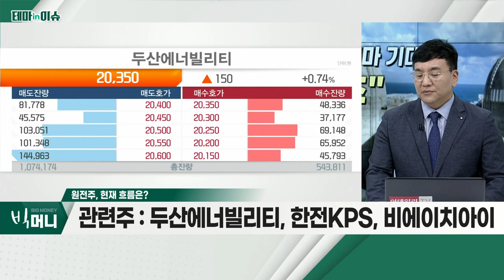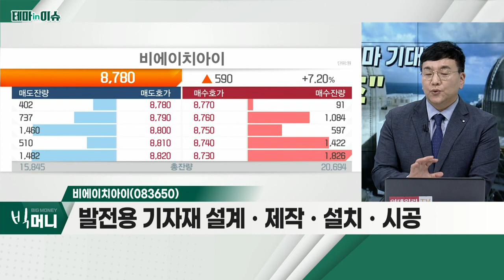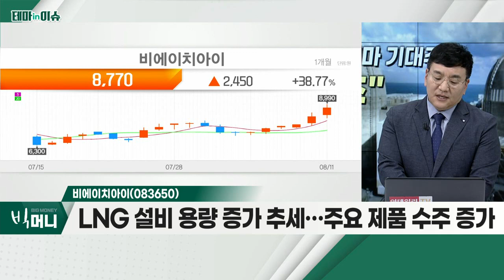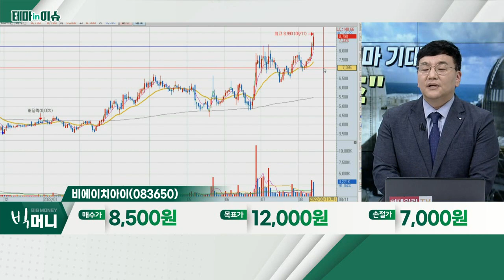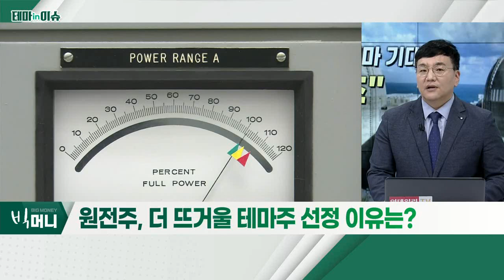비에이치아이(083650)... 원전주_테마IN이슈 (20220811)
- EU, '그린 택소노미'에 원전 포함
- "원전 제외 시 '탄소중립' 실행 어려워" 결론
- 탄소 배출량 비교 시 태양광보다 우위
- 두산에너빌리티, 한전KPS, 비에이치아이

- 발전용 기자재 설계ㆍ제작ㆍ설치ㆍ시공
- LNG 설비 용량 증가 추세… 주요 제품 수주 증가
- 신재생에너지 전환 과정… LNG 발전 용량 증가
- 대형원전ㆍ소형모듈원전 보조기기 납품 계획